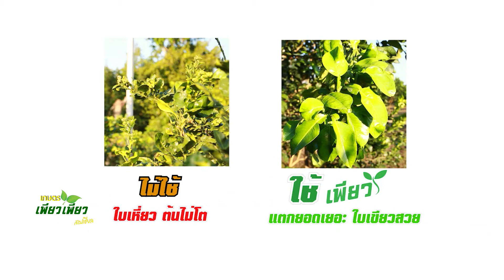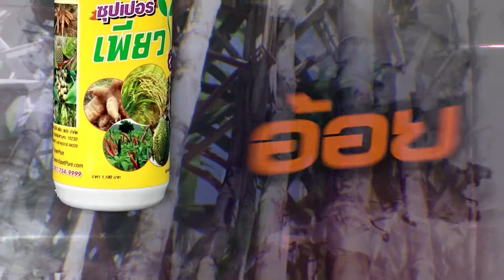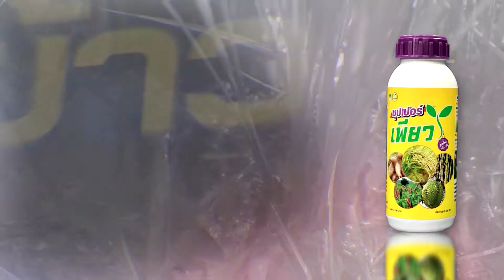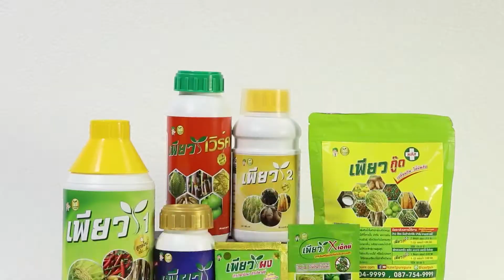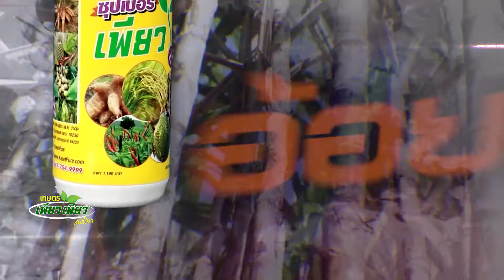ภารกิจชนะใจเกษตรกรด้วย 'เกษตรอินทรีย์' รอดหรือร่วง? | สเปเชียล EP.7 | เกษตรเพียวเพียว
'เพียว' สารอินทรีย์สำหรับพืชยอดนิยม